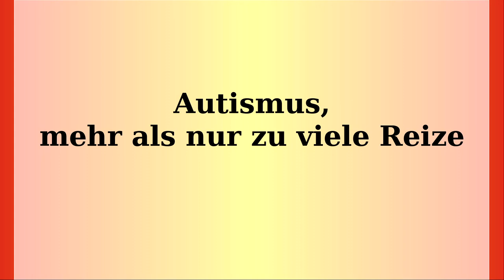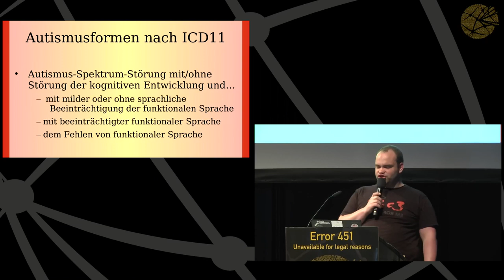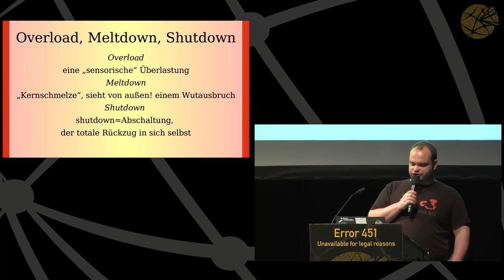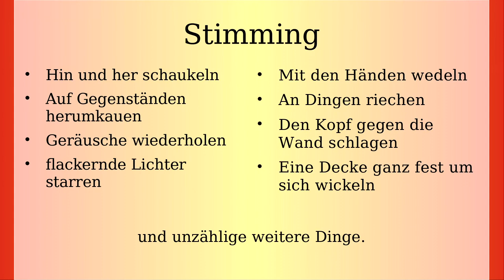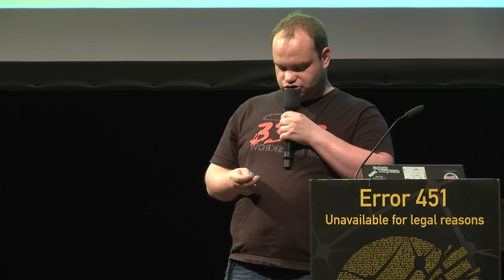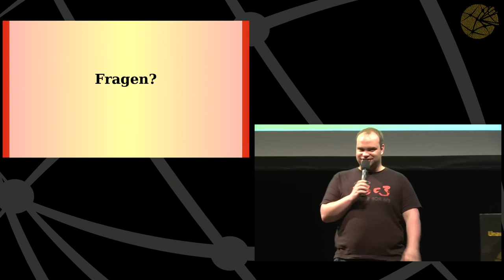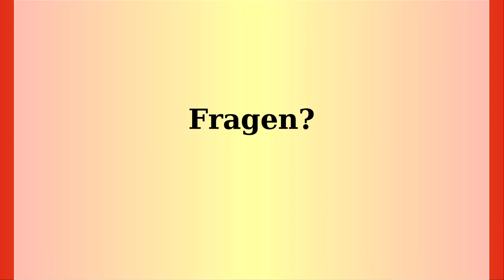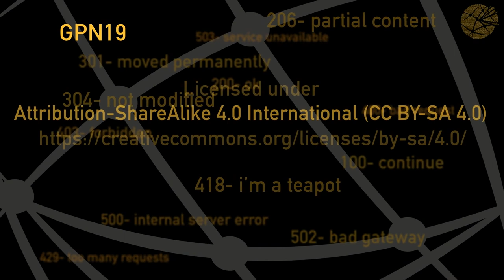GPN19 - Autismus, mehr als nur zu viele Reize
Ein Vortrag zum Podcast

Auf der Easterhegg habe ich einen Vortrag über Autismus gehalten. Da dieser sehr gut angenommen wurde und es auch im Chaosumfeld viele Autist:innen gibt, möchte ich auch auf der GPN 19 auch einen Vortrag über Autismus halten.

In diesem Vortrag werden ich etwas über Autismus und meine Wahrnehmungen erzählen. Ich rede darüber, warum Autist:innen die Welt anders wahrnehmen und warum manche schneller überreizt sind. Auch wird es um Stimming und die Diagnostik gehen, Und zum Schluss könnt ihr mir ganz viele Fragen stellen. Und auch  Overloads, Meltdowns und was NTs sind, werde ich erklären.

Denn: Nicht alle Autisten sind gut in Mathe und Informatik und manche reden trotzdem viel...

fairsein